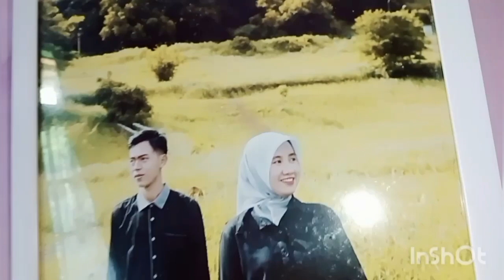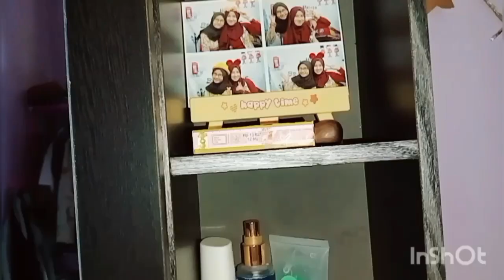UPDATE KAMAR "BEFORE AFTER BERESIN KAMAR"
hai hai, aku mau update kamarku dan paksu yang ga begitu luas dengan segala perabotan yang ada. Setelah menikah aku jadi makin seneng buat ubah ubah letak perabotan di kamar, biar nuansa nya jadi lebih beda dan ge ngebosenin. yaa mungkin per 3 bulan atau per 6 bulan deh aku bakal rutinin buat dekor atau ubah ulang posisi perabotan di kamar ini